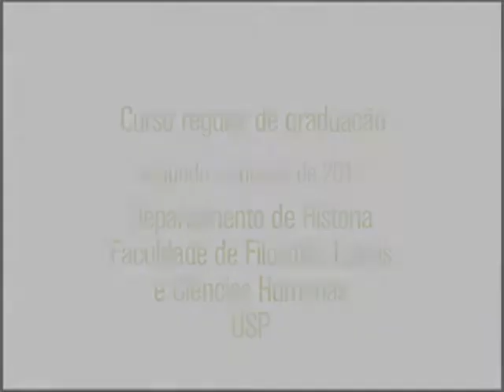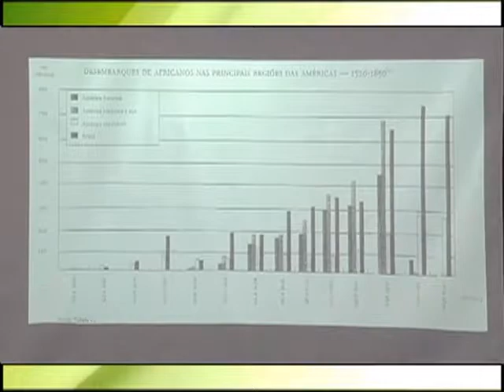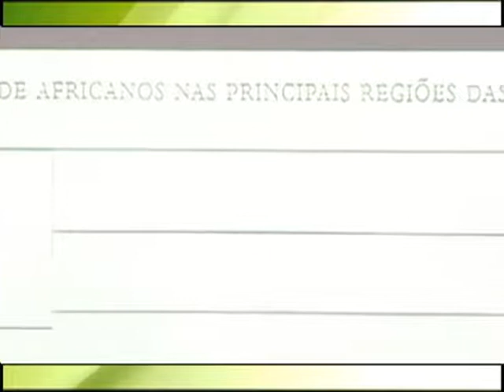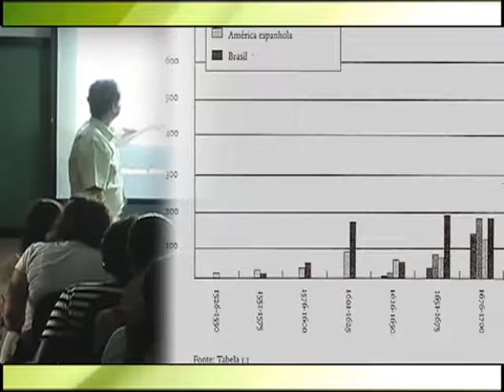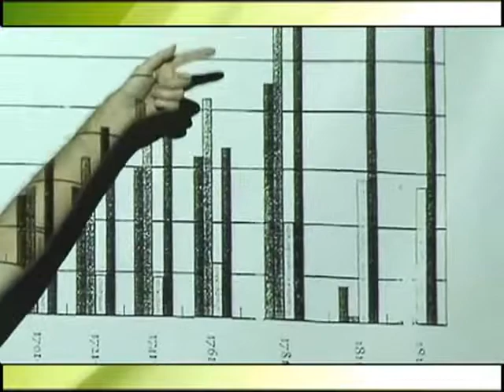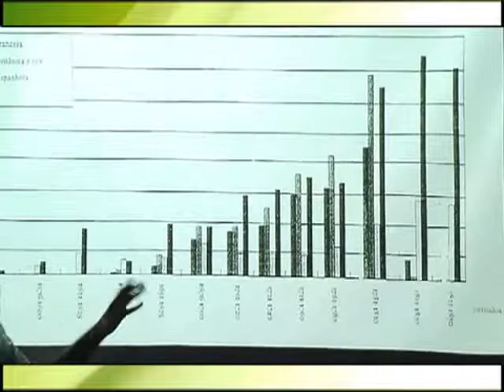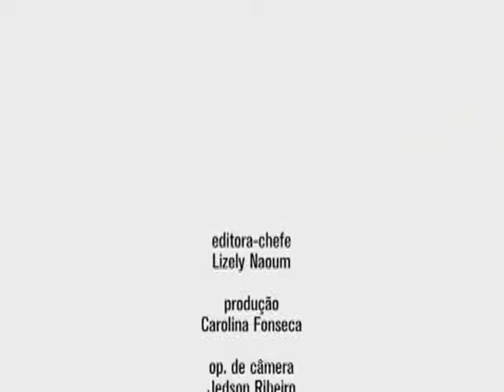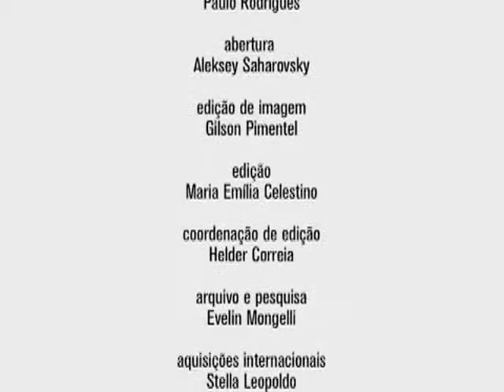12 História do Brasil Colonial II Aula 5 parte 1